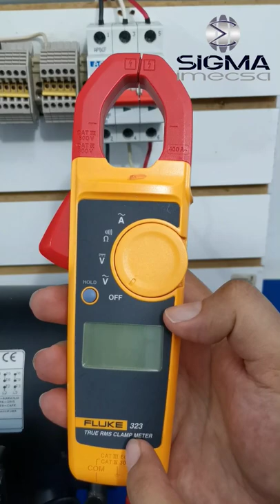¿Cómo utilizar pinza amperimetrica??